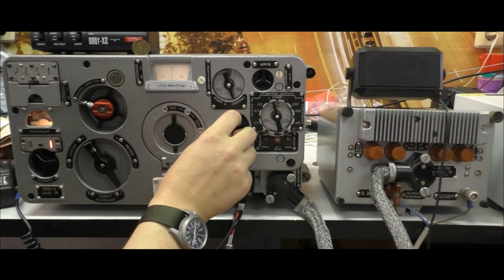Более 100 лет здесь творится что- то необъяснимое.Долина бе3головых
1.Есть на Земле таинственные и загадочные места, где по непонятным причинам иcчe3ают люди. Одно из них — Долина бе3головыx в Канаде, которая по своей дурной славе вполне может соперничать с Бермудским треугольником и считается мистическим местом. Началось все в конце девятнадцатого  века. Сюда, гонимые золотой лихорадкой, стали прибывать толпы золотоискателей.
Данная долина расположена вдоль реки Саут-Наханн на севере Канады и внешне ни чем не отличается от подобных мест в данном регионе. Однако, именно там регулярно происходят происшествия с людьми, которые не имеют объяснения. Первый зафиксированный  случай произошел здесь  более 100 лет назад, когда большое число золотоискателей отправилось в долины рек Канады на поиски золотых месторождений. Те несчастные, которые направились в долину реки Саут-Нахан, затем бесследно исчезли.
Поначалу их пропажа не вызвала никаких подозрений. Но когда в  тысяча восемьсот девяносто восьмом году исчезла группа сразу из 6 человек, местные жители основательно призадумались. Мистик,загадочные места, таинственные,аномальная зона,исчезновения.Вот уже более 100 лет здесь происходит что-то необъяснимое..
2.Необъяснимые и аномальное событие происходит в Индийском штате Ассам, в долине Джатинга. Внешне долина ничем не отличается от сотен других в горах индийского штата. Посреди нее стоит маленькая деревня, где жизнь течет так же неспешно, как и сто лет назад. Лишь раз в году Джатинга оживает. К концу августа сюда со всей округи сходятся крестьяне, чтобы принять участие в необычном празднестве, название которого в переводе с языка ассами звучит как «ночи падающих птиц».
 Ближе к полуночи в воздухе появляются стаи птиц. Они кружатся над самыми головами людей, так что их легко сбить бамбуковым шестом. Некоторые из них сразу падают на землю.Ночь падающих птиц длится две-три ночи подряд, причем он регулярно повторяется на протяжении многих десятков лет.